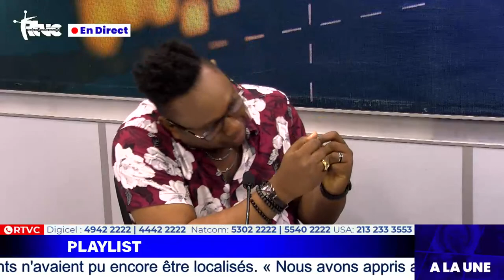En Direct |PLAYLIST| 08 Octobre 2023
PLAYLIST | 08 Octobre 2023
Animation:Ricardo NICOLAS
Avec: Emmanuella MICHEL, Makenley MONFORT, Roberto DE-JEAN, Mithiella LAROCHELLE
Invité: Johnny FERDINAND
Réalisation & Mise en ligne: Charles CASTENE.